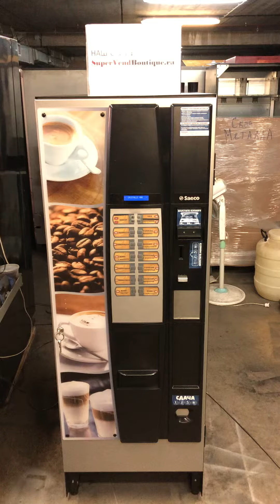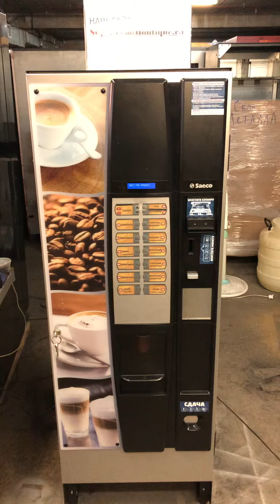Saeco Cristallo 400